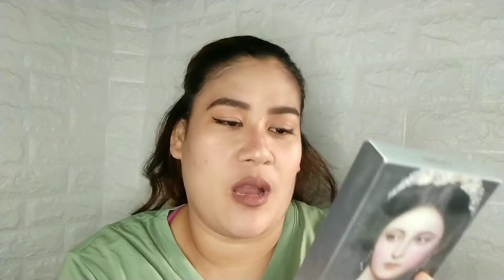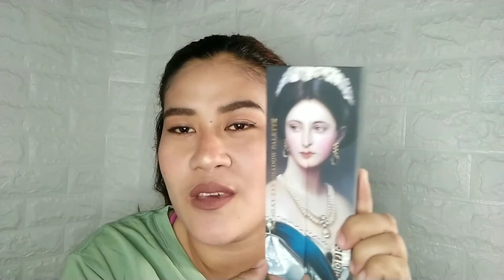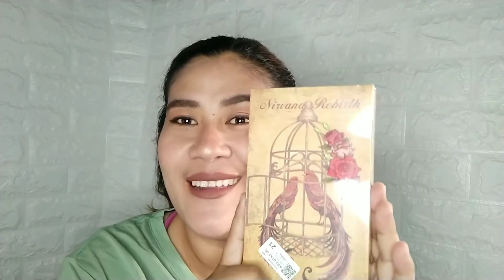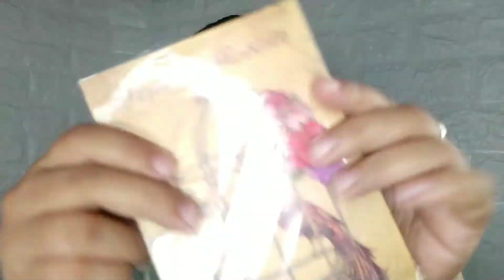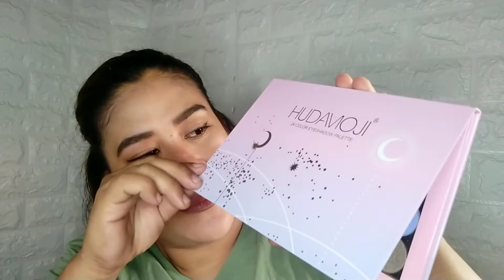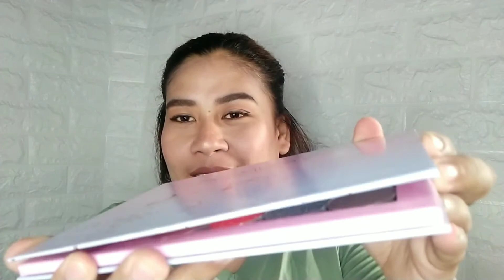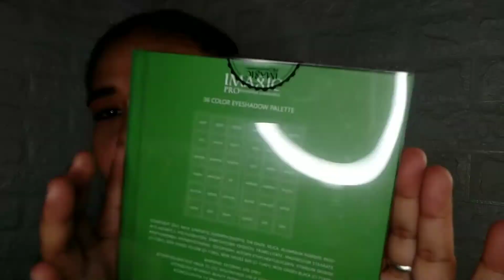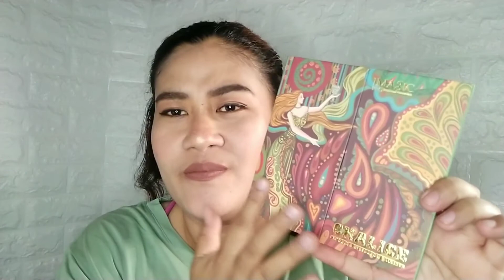UNBOXING SIS ZHAI'S GIFT | THANK YOU SO MUCH 🤩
𝙃𝙚𝙡𝙡𝙤 𝘽𝙚𝙨𝙝𝙮𝙗𝙡𝙚𝙨 𝙬𝙚𝙡𝙘𝙤𝙢𝙚 𝙩𝙤 ”𝘼𝙗𝙤𝙪𝙩 𝙆𝙖𝙧𝙚𝙣” 𝙔𝙤𝙪𝙩𝙪𝙗𝙚 𝘾𝙝𝙖𝙣𝙣𝙚𝙡.

This Video it is about.. Unboxing my gift from sis Zhai of The Fierce artist 🥰 thank you so much sis🥰 Luv u🥰

I upload New Videos 2x a week: 𝐓𝐮𝐞𝐬𝐝𝐚𝐲 & 𝐅𝐫𝐢𝐝𝐚𝐲 at 6:30 pm

”𝐒𝐡𝐚𝐫𝐞 𝐘𝐨𝐮𝐫 𝐁𝐞𝐚𝐮𝐭𝐢𝐟𝐮𝐥 𝐇𝐞𝐚𝐫𝐭 𝐄𝐯𝐞𝐫𝐲𝐝𝐚𝐲!”